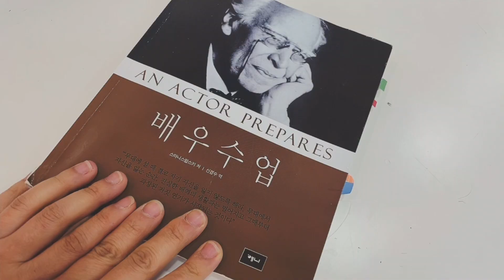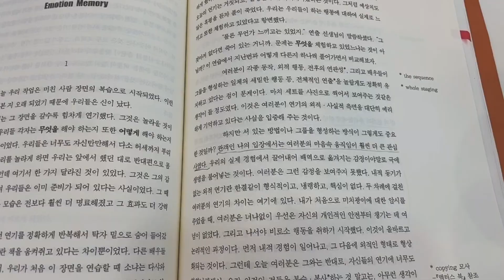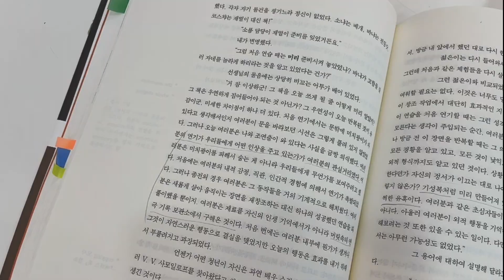vlog / 혼차, 그리고 책. 배우수업(스타니 슬랍스키)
차 한잔하면서 얘기해요.